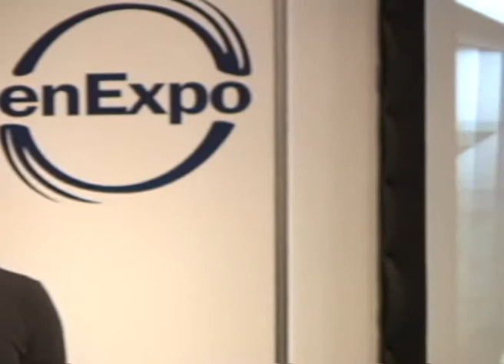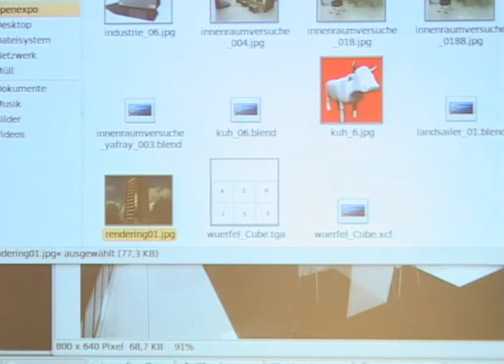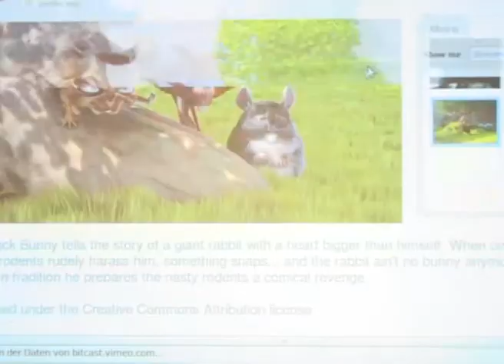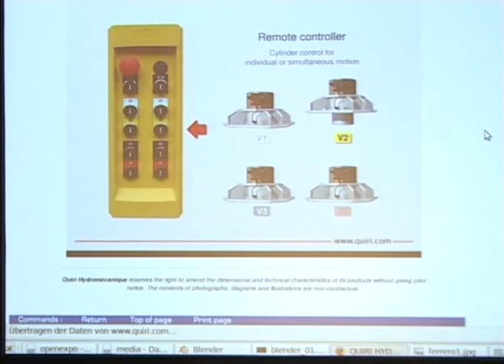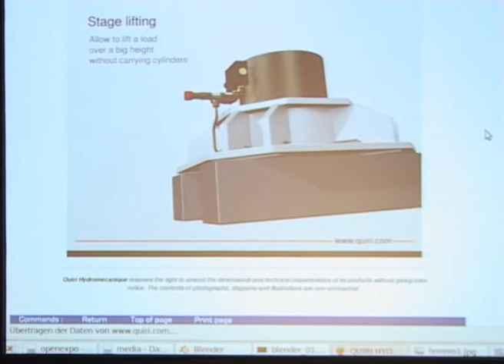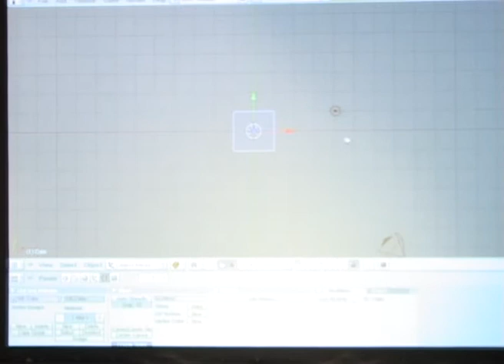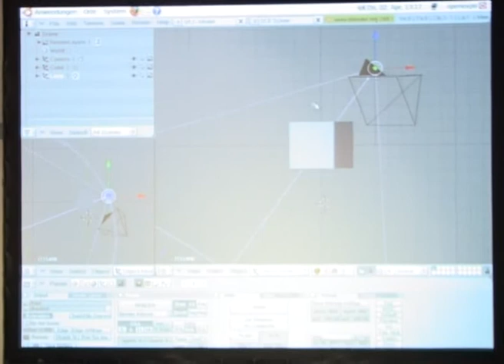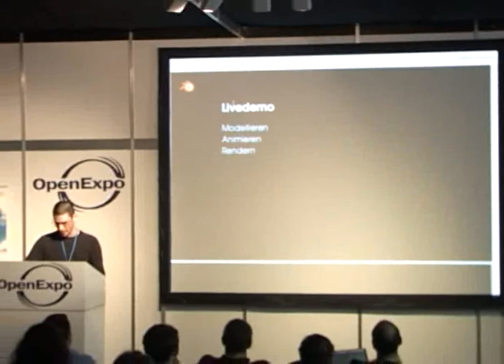Paolo Donnicola: Durch Raum und Zeit mit Blender 3D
Blender 3D ist ein offenes 3D - Programme. Es wird sowohl von Künstlern, als auch von Architekten und Ingenieuren für Visualisierungen eingesetzt. Blender 3D wird ständig weiterentwickelt und kann sich durchaus mit kommerziellen Produkten messen.